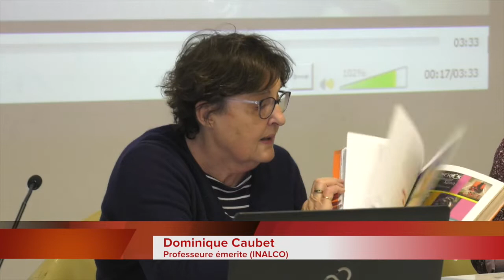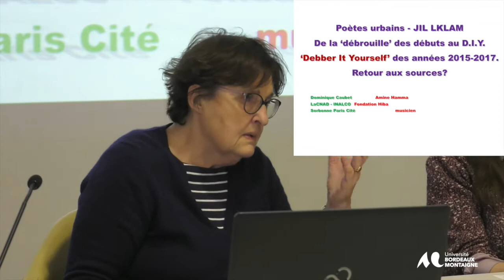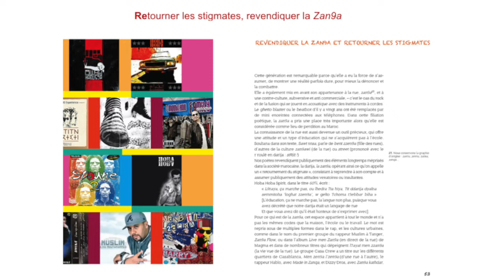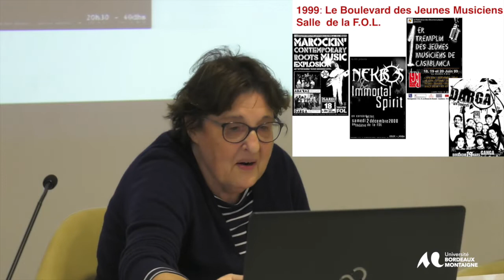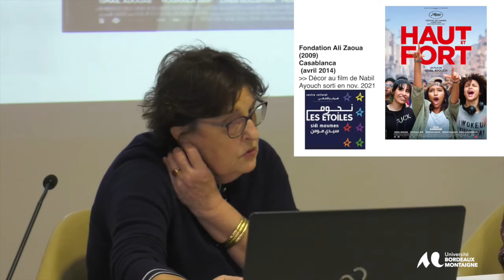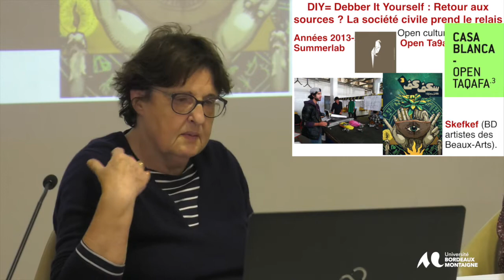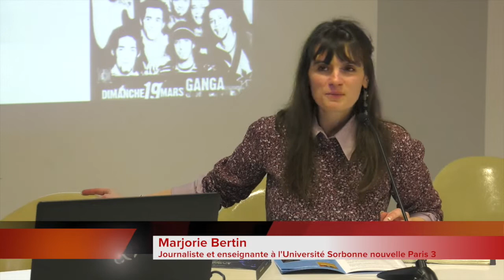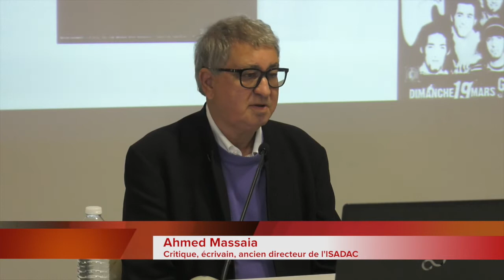Scènes Arabes - 3eme édition - 15 et 16 Novembre 2021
Présentation et signature de livres
La mise  en scène arabe contemporaine
 (Omar Fertat, Muhamad Sef, Mountajab Saqr)

Jil L’Klam - Poètes urbains
(Dominique Caubet et Amine Hamma) -

Un théâtre de rupture
  (Ahmed Massaia)
Transformations et mutations dans les arts du spectacle dans le monde arabe